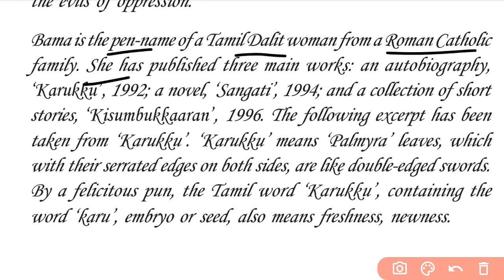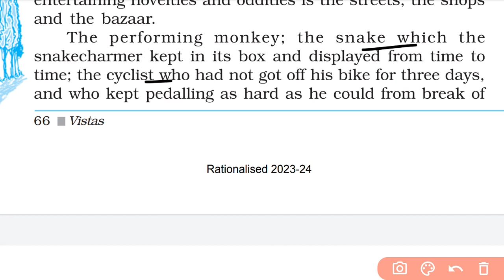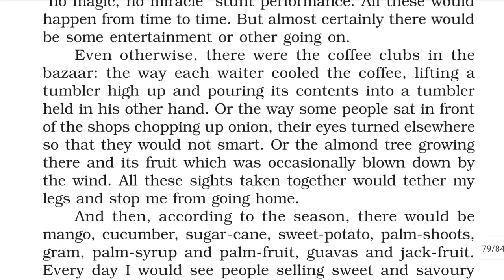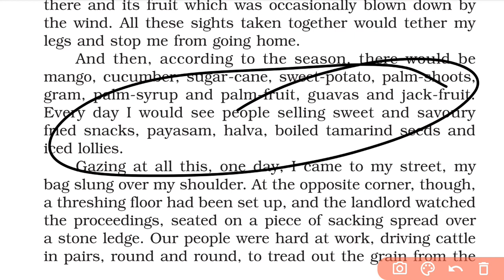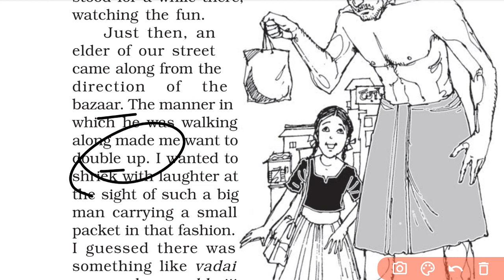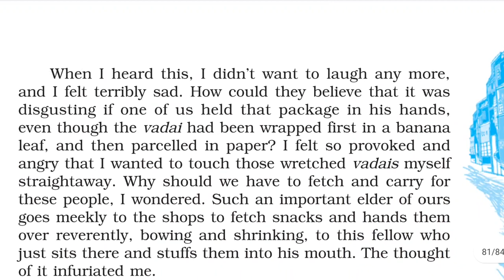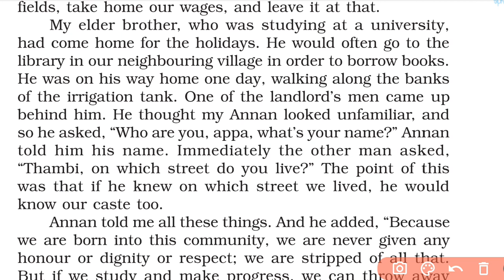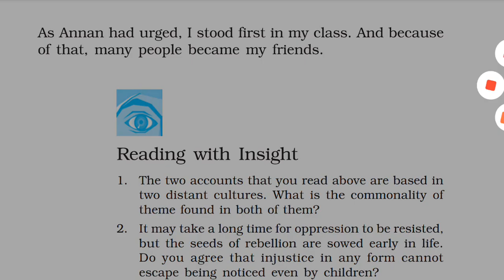Memories of Childhood |Chapter 6| Class 12th |Vistas Book |Part -2